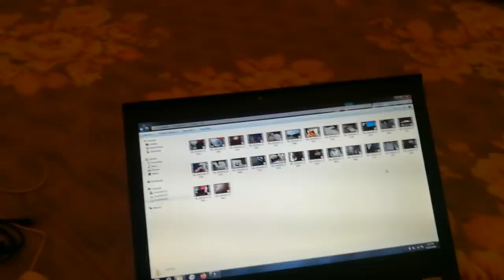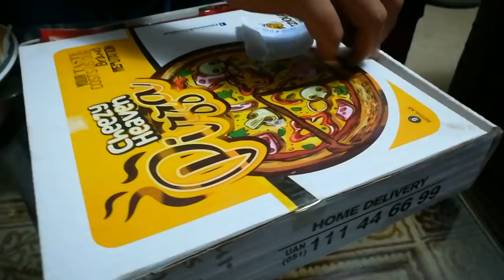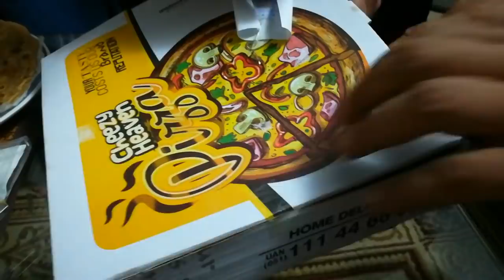Kahan the main | Pakistani housewife routine || Vlogger Bird Lifestyle